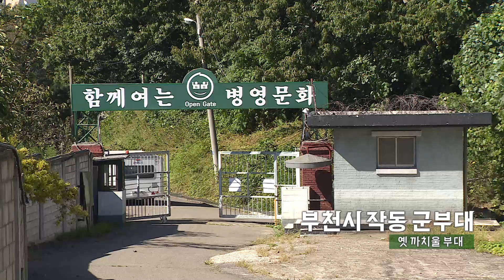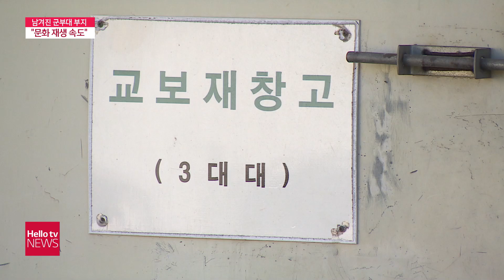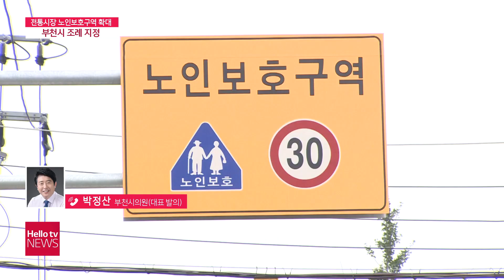헬로TV뉴스 경인 10월 13일(수) 21년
1. 군부대 떠난 자리 '문화 재생 중심지로'
2. 신규 확진자 인천 86명, 경기도 509명
3. 김포 주민 또 한 번 '촛불 집회' 예고